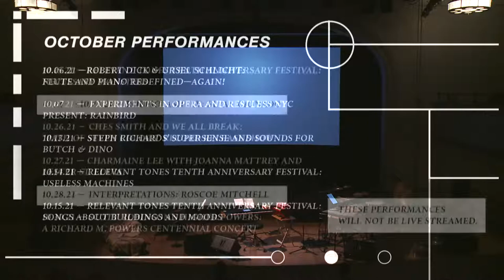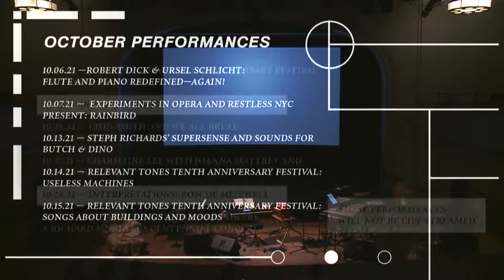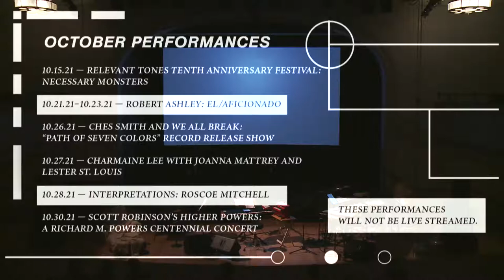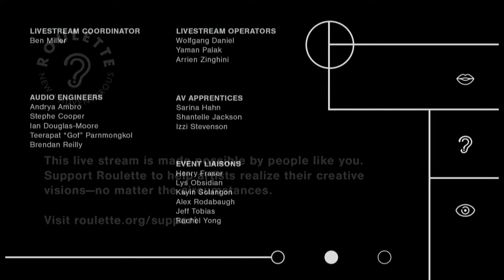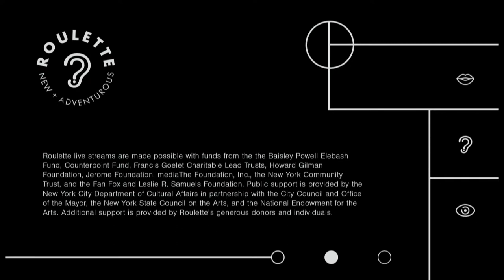Experiments in Opera and Restless NYC Present: Rainbird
An opera collaboration between director/librettist Mallory Catlett and composer Aaron Siegel, Rainbird is an adaptation of the novel Yellow Flowers in the Antipodean Room by the celebrated New Zealand author Janet Frame. Rainbird tells the story of a middle-aged family man in New Zealand named Godfrey Rainbird who gets hit by a car and is pronounced dead. After the funeral arrangements have been made and his belongings have been cleared from the house, he wakes up in the morgue. What ensues is the emotional struggle of the Rainbird family, not in accepting Godfrey’s death, but, rather, his resurrection. Now a symbol of death, he is ostracized by his community and his family destroyed.

Mixing improvised arias over minimal loops, original folk songs and textural spaces to create a sense of disorientation and emotional intensity; this performance features the premiere of the concert version of this work, with video contributions by Andrew Denton and a full cast of five singers and three instrumentalists. An early performance of songs from Rainbird was featured in an Experiments in Opera concert at Roulette in November 2018.

Gelsey Bell – Voice
Jeffrey Gavett – Voice
Katie Geissinger – Voice
Shurmi Dhar – Voice
Dave Ruder – Voice
Tariq Al-Sabir – Keyboards/Music Director
Andie Springer – Strings
Sae Hashimoto – Percussion
Francisco J. Rivera Rodríguez, Assistant Director